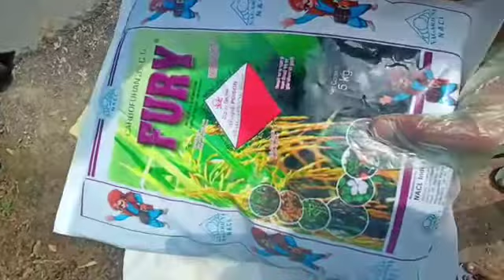NAGARJUNA FURY INSECTICIDE NEMATAMIDES धान में Fury का प्रयोग धान में Fury के फायदे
dhaan mein fury ke phayde